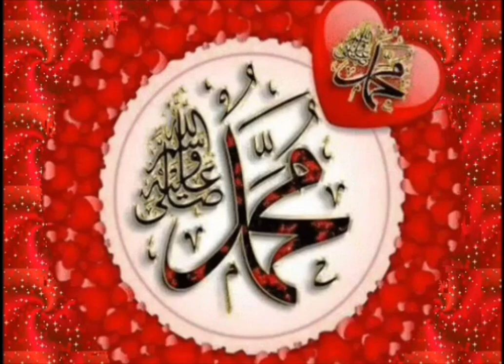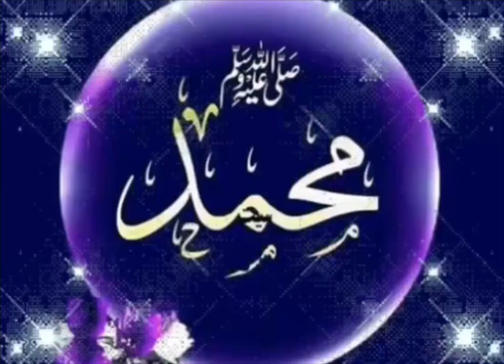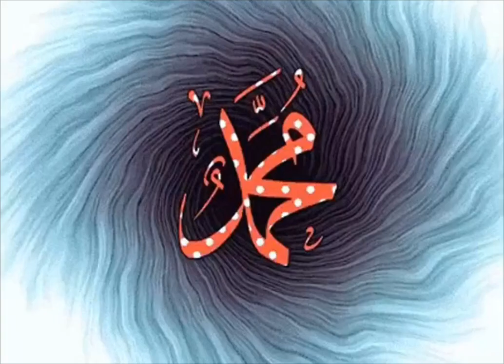main tha kya mujhe kya bana diya